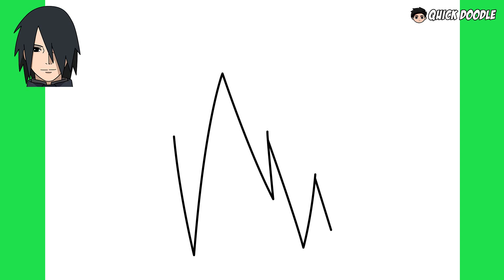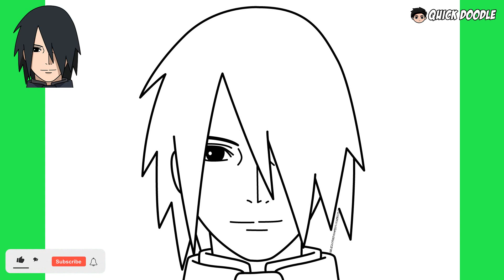How To Draw Sasuke | Naruto - Easy Step By Step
Easy step by step tutorial on how to draw Sasuke Uchiha from the anime Naruto.